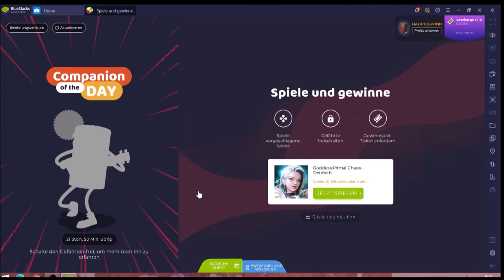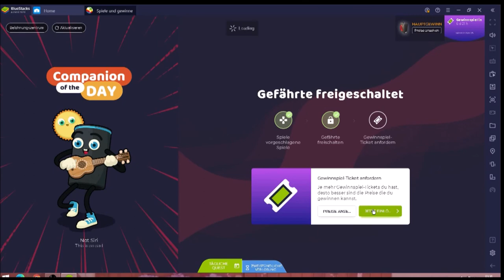Goddess Primal Chaos #11.01 JndT (BlueStacks)